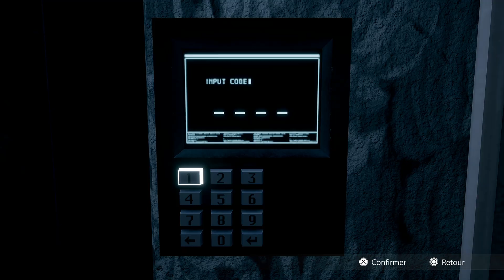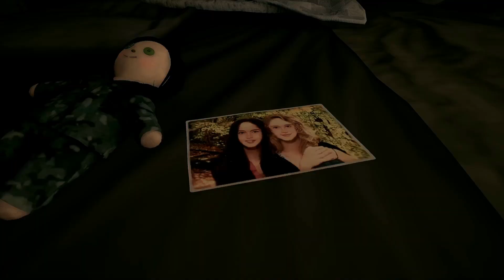Daymare 1994 (PS5) | "Les deux rescapés d’Hadès" (#5).fr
Suite de notre aventure horrifique les amis. Bon visionnage à tous.